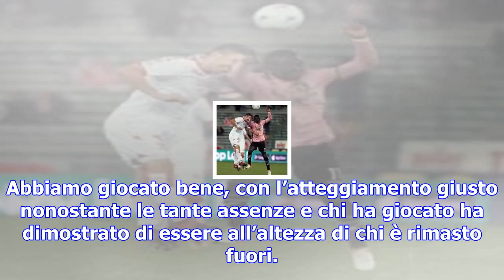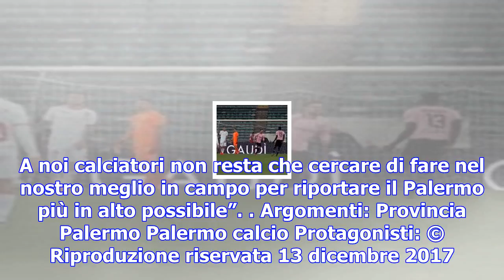Palermo, rispoli si gode il gol: "sono contento di essere rimasto qui"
L'esterno destro dopo la rete di Bari: "Questo risultato ci permette di continuare il cammino verso ...